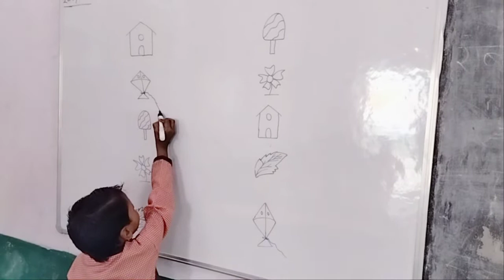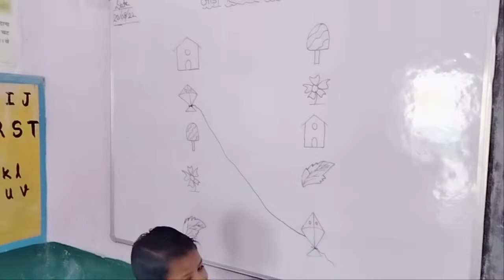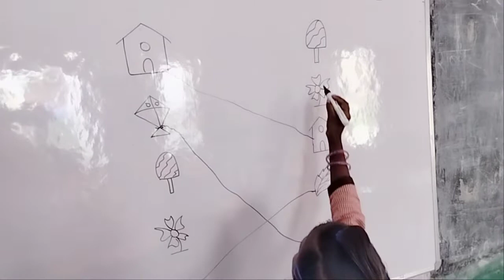जोड़ा पहचानो और मिलाओ... प्राथमिक विद्यालय सियारपुर, ब्लॉक –सहावर (कासगंज)